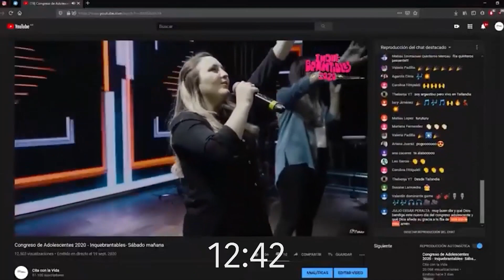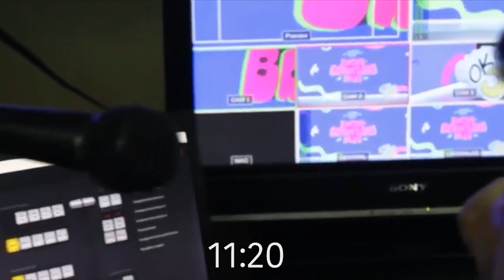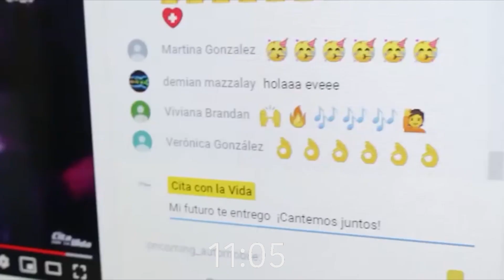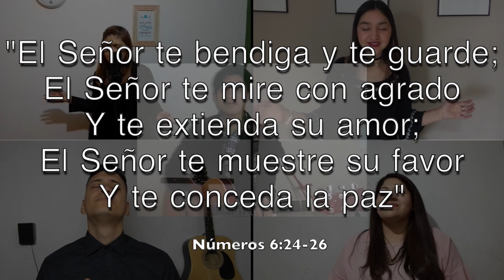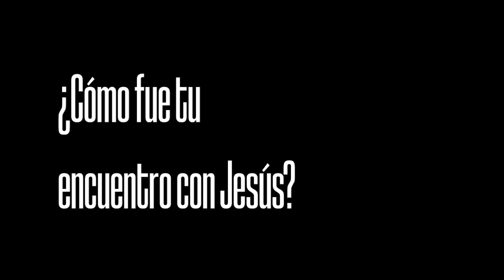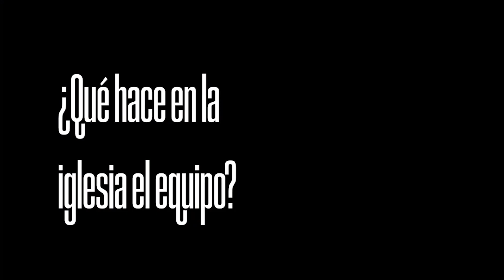CitaEnCasa Reunión OnLine Adolescentes Sábado 14 Noviembre 2020